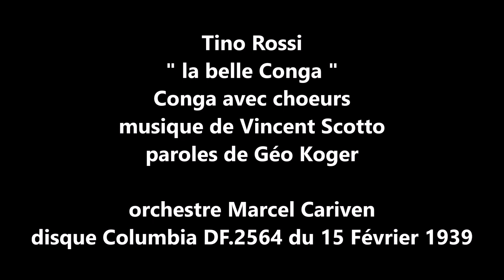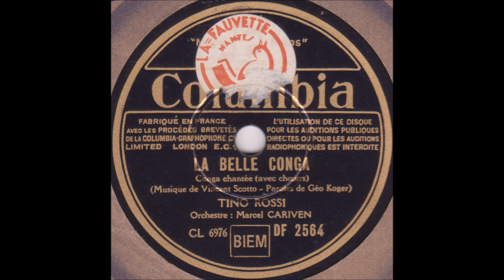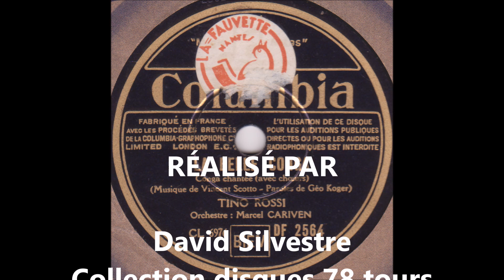Tino Rossi " la belle Conga " 1939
Tino Rossi  " la belle Conga "  de Vincent Scotto et Géo Koger
orchestre Marcel Cariven avec chœurs
disque 78 tours Columbia DF.2564 du 15 Février 1939